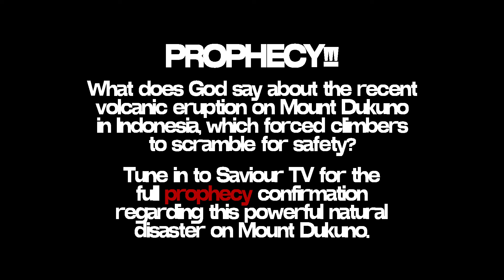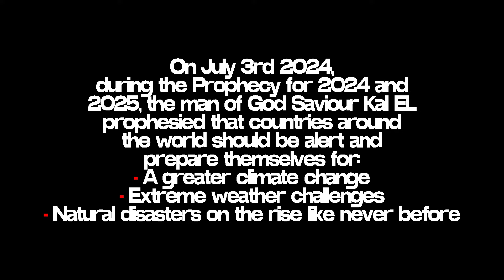CLIMBERS ESCAPE VOLCANO❗: Saviour Kal EL Shocking😲 Prophecy About The Volcanic Eruption In INDONESIA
Saviour Kal EL Shocking Prophecy About The Volcanic Eruption In Indonesia

Temple of the Living God - the Saviour lives in you! If the Saviour lives in you, then you are a superman to your world.

If you are blessed and want to support the man of God Saviour Kal EL, here are the account details.

[Naira Account]
Account Name: Kalu Emmanuel Maduabuchi
Bank Name: United Bank For Africa PLC, Nigeria.
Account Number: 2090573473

[Nigeria US Dollar Account]
SWIFT BIC: UNAFNGLA
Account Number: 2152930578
Intermediary Bank Name: CITIBANK, NEW YORK, USA.
Intermediary SWIFT BIC: CITIUS33

You too can proceed to make payment(s) via Western Union, World Remit or MoneyGram through the details below:

NAME:
Kalu Emmanuel Maduabuchi

Saviour Kal EL is a Nigerian Charismatic Prophet and Teacher. He is the founder of Saviour TV and leader of The Spirit Born Church For All Nations.

This video is Revelation Prophecy from God through his servant Saviour Kal EL. We know that this word of prophecy from the man of God Saviour Kal EL will bring healing, deliverance and breakthrough to God's People, nations and the entire world at large. Saviour Kal EL Prophecies are very spiritual and straight forward because they are born from the SPIRIT and are (SPIRIT AND LIFE).

We know you love Saviour Kal EL Prophecies and this video with Saviour Kal EL Revelation in general.

FOLLOW US ON ALL SOCIAL MEDIA PLATFORMS:

FACEBOOK: Saviour Kal EL Ministries
YOUTUBE: Saviour Kal EL Ministries
TELEGRAM: Saviour Kal EL Ministries
UMOJAMI: Saviour Kal EL

AUDIO CREDITS:
[Music in this video]
CREDIT: Whitesand
Source: YouTube
Title: Whitesand - Ancient Worlds (Instrumental)
Check out his channel: Whitesand